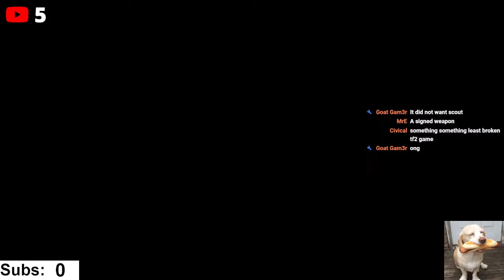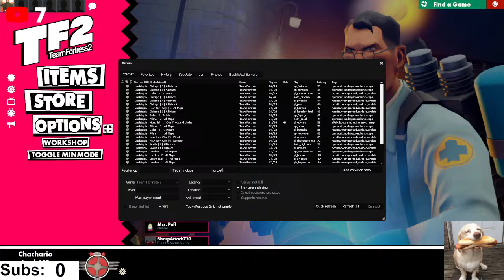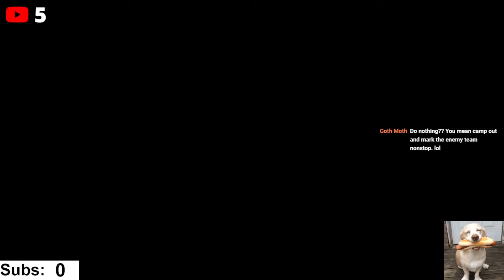We are so back! (TF2 Live)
WE ARE SO BACK! TF2 TF2 TF2!